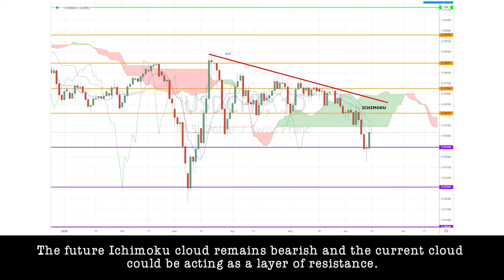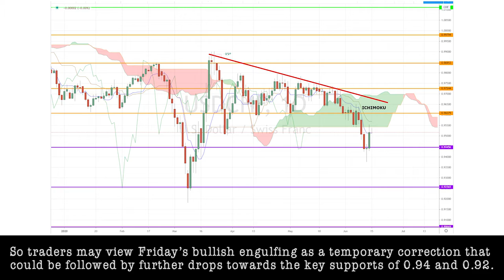June 15th, 2020 - USDCHF Breakdown